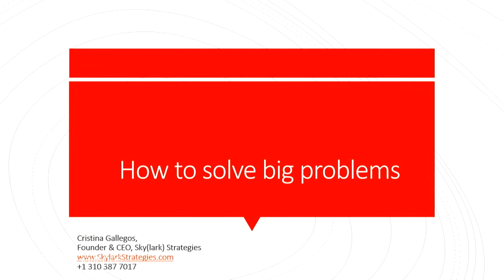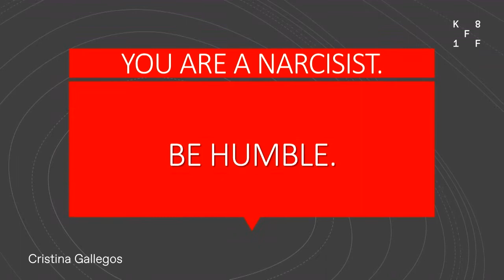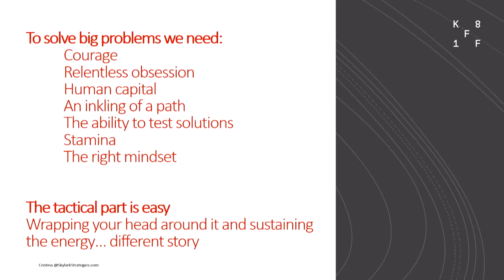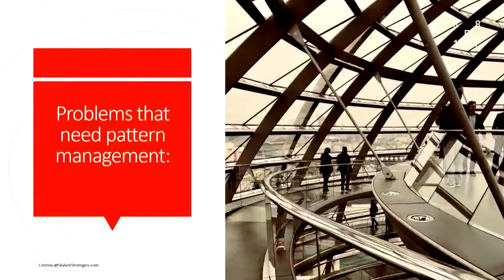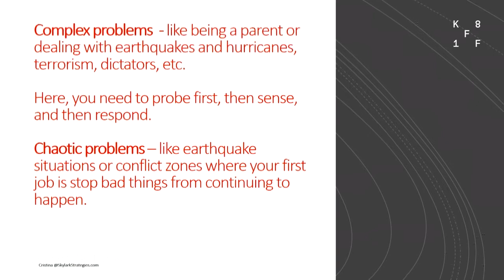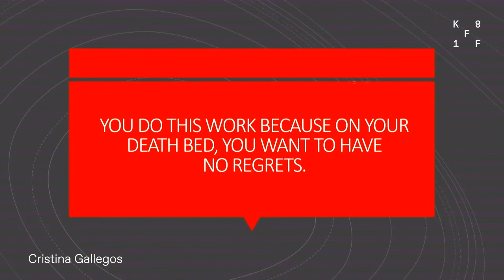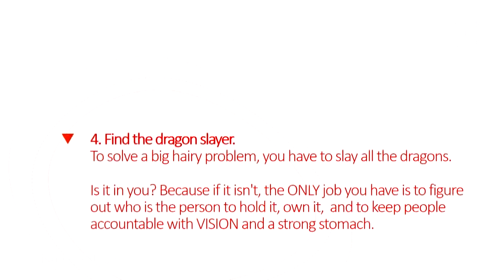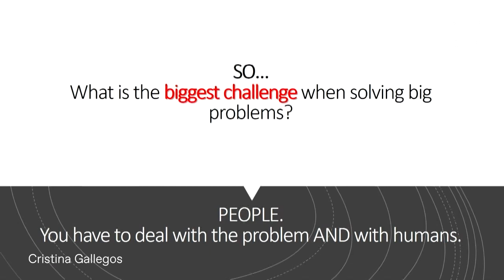Cristina Gallegos: How do you solve BIG, difficult problems?